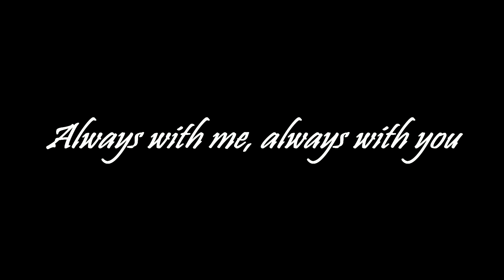Always With Me Always With You - Joe Satriani (Cover) by Sarim Ahmed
It is time to slow down a little playing the classic "Always with me, always with you", from the second studio album Surfing With The Alien by rock guitarist Joe Satriani.

A wonderful Instrumental blues rock ballad by Satch.

Dedicated to all the loved ones.

Thank for checking out this Video.